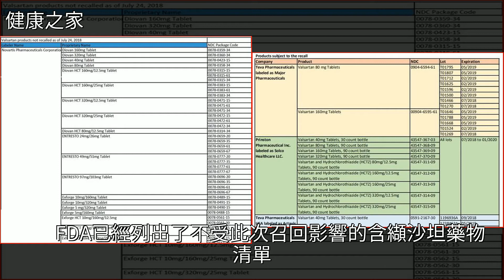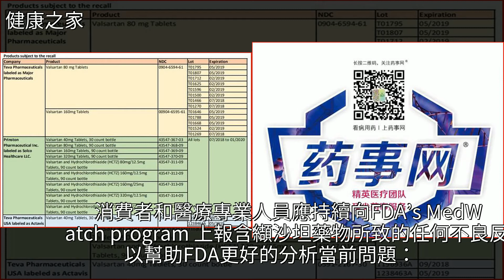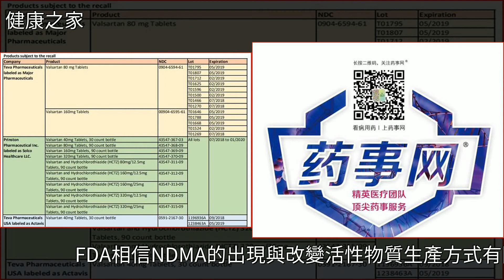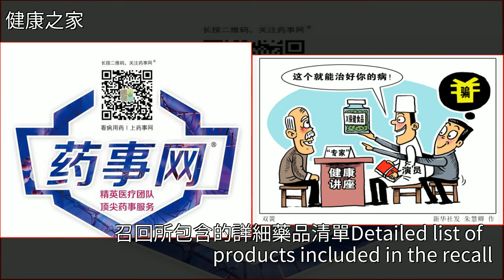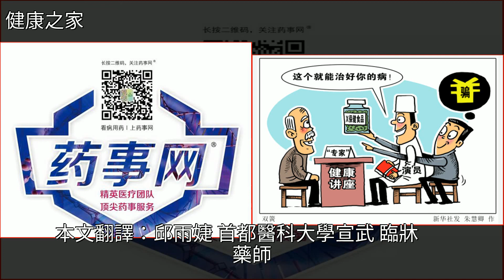最新發布｜FDA更新關於纈沙坦無需召回的名單（附PDF下載）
最新發布｜FDA更新關於纈沙坦無需召回的名單（附PDF下載）藥品,高血壓,心臟病,健康最新發布｜FDA更新關於纈沙坦無需召回的名單（附PDF下載）藥品 高血壓 心臟病 健康